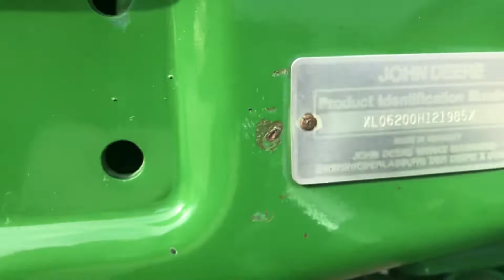1994 JOHN DEERE 6200 For Sale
ROPS w/Canopy, 2WD, Synchro plus Transmission, 2778 Hours, 89 Engine Hp, 66 PTO HP, 2 Remotes, 540 PTO Only, Tool Box, Front Weight Block, 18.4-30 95%  Rear Tires, 11L-15 75% Front Tires